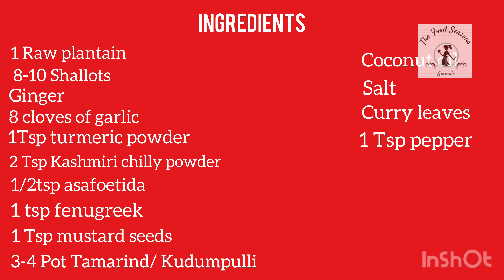Meen Illathe Meen curry | Fish curry without fish | വെറും 10 മിനുറ്റിൽ മീൻ ഇല്ലാതെ മീൻകറി ഉണ്ടാക്കാം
Meen illathe meen curry || Fish curry without fish || 10 minute meen illathe meen curry || No coconut meen illathe meen curry

Recipe (57)

Ingredients
1 raw plantain
1 Tsp turmeric powder
2 Tbs Kashmiri chilly powder
1Tsp pepper powder
1 Tsp mustard seeds
1 Tsp fenugreek
1/2 Tsp asafoetida
Salt
Coconut oil
Curry leaves
2-4 pot tamarind/ Kudumpulli
8 cloves of garlic
Ginger
8-10 shallots